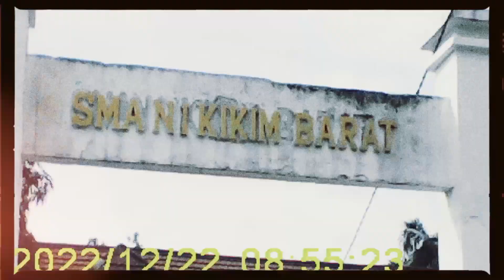Main ke Sekolah Mommy SMAN 1 Kikim Barat Lahat